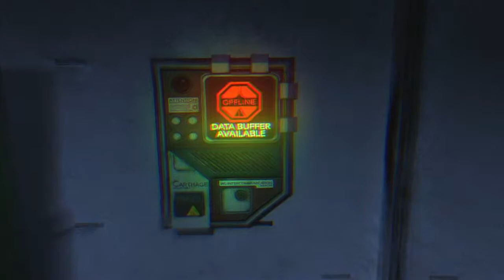Soma | Part 24 | NO MR. WAN, WE EXPECT YOU TO DIE!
*BUZZSAW NOISES*

► Outro AND Intro animation created by the AWESOME Chad! See more of his awesome art here!

► Intro Music! Also a super cool guy! : Video Funk - Ryan Stunkel